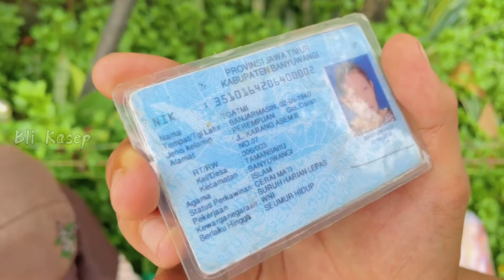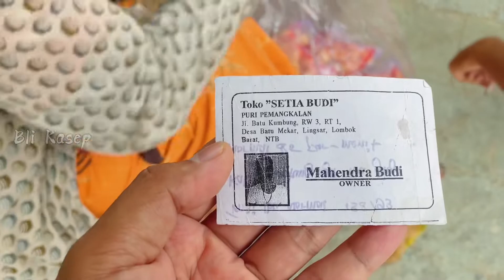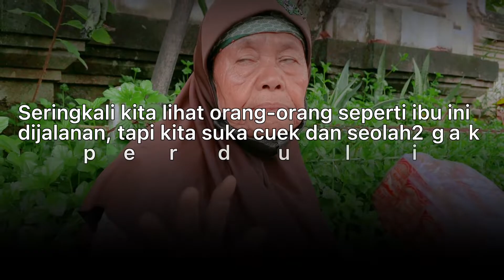IBU INI JUALAN KERUPUK, ANAKNYA PENGUSAHA?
Bli ketemu dengan Ibu ini berjualan kerupuk di jalan Pantai Kuta berjalan kaki, tapi dia punya anak pengusaha? simak kisahnya.

PERHATIAN!